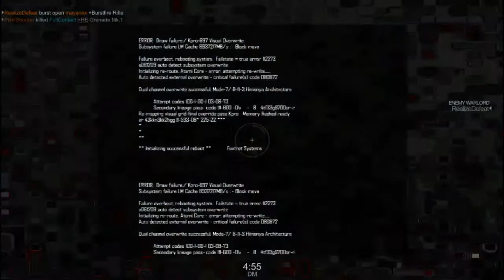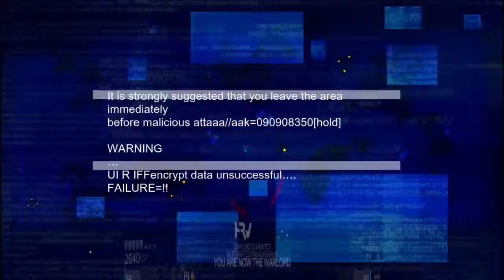BL:R Last fun chill game of the night! Incen bar... muahaha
Sneaky realize :o, and bad planning on my part x,x 3:02